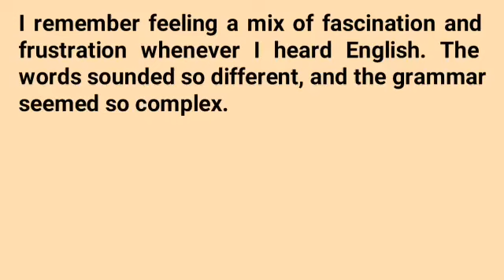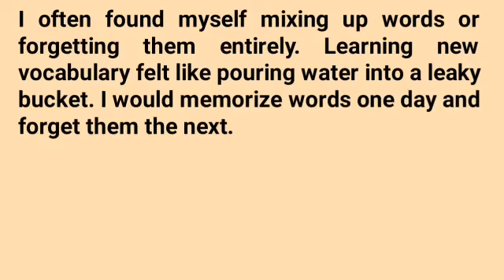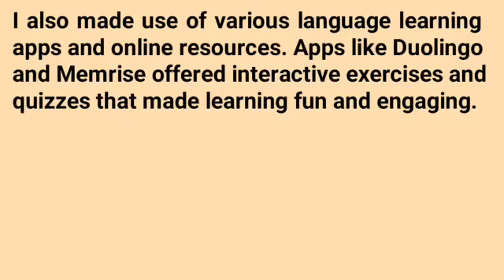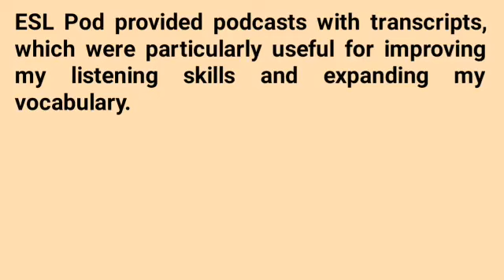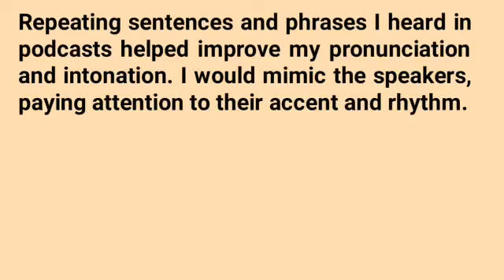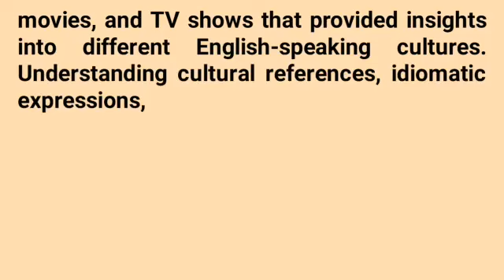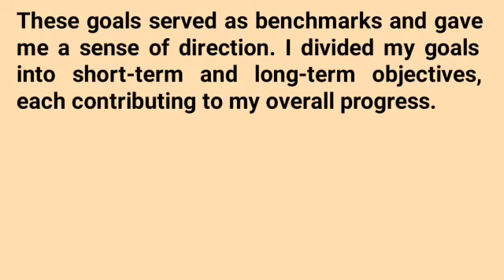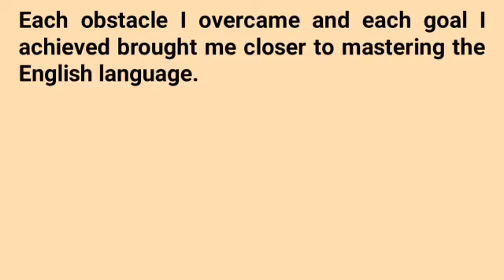My Journey Of Learn English | Graded Reader | How To Learn English Simply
Our stories are categorized into three levels - Level 1, Level 2, and Level 3 - to cater to learners at different stages of their English language journey.

Each story is carefully crafted to help improve your English skills, from vocabulary and grammar to pronunciation and comprehension. Whether you're just starting out or looking to enhance your proficiency, our videos offer a fun and interactive way to learn and practice English.

Join us on this exciting adventure as we explore a variety of themes and topics through our captivating stories.